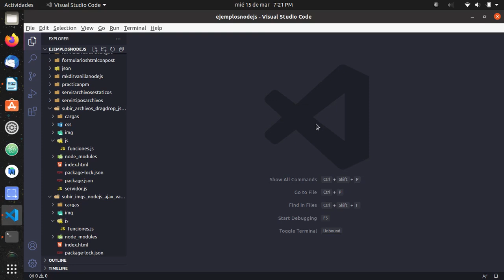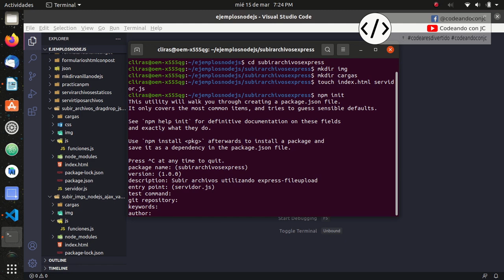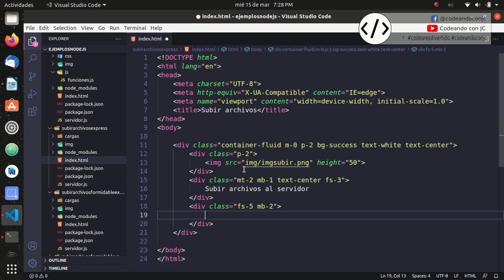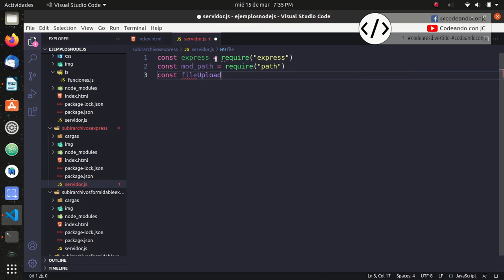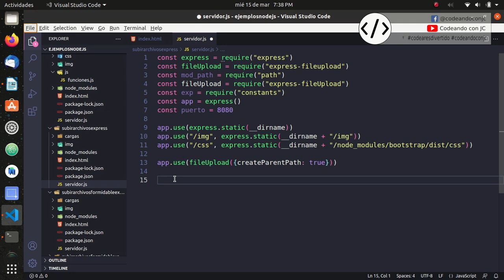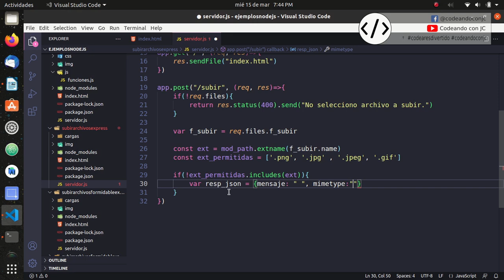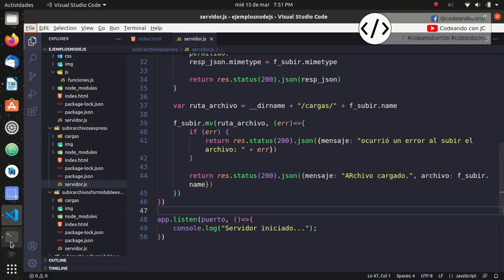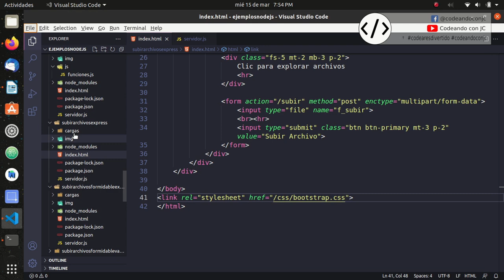Subir archivos con Express y Express-Fileupload en NodeJs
Hola que tal amigos, el día de hoy aprenderemos como subir, cargar o enviar un archivo, en este caso una imagen, desde un formulario HTML a nuestro servidor NodeJs. Para esto utilizaremos el input File de HTML, Express para codear nuestro servidor y Express Fileupload para reconocer el archivo del lado del servidor.

Adquiere mi manual Así Aprendí NodeJs para apoyar al canal

@codeandoconjc (Telegram)

He creado un canal en Telegram, en el cual podrás descargar este y más código fuente, así como otros recursos:

Saludos y mucho éxito para todos.